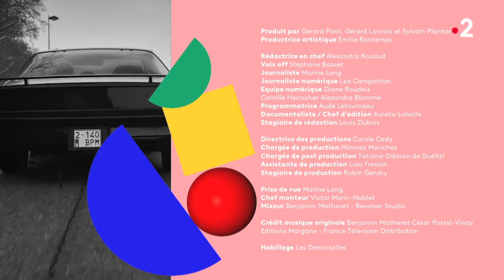JOEYSTARR - ses interprétations